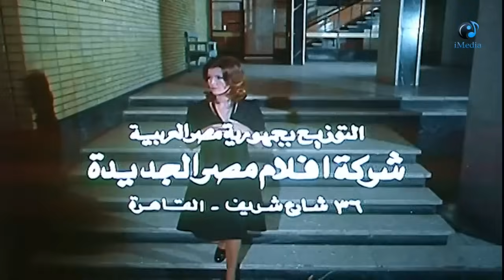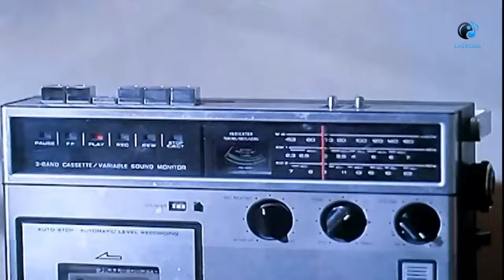El Hob Kabl El Khobz Ahianan Movie | فيلم الحب قبل الخبز احيانا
نورا فتاة متحررة، تتعرف على الدكتور منير ويربط الحب بينهما، ولكنه يتعجب من أفكارها، حيث تبيح لنفسها معاشرة من تحب دون زواج، وتفشل كل محاولات أختها ليلى في تقويمها وإثنائها عما تفعله، تطلب نورا من منير أن يعجل بزواجه منها ولكنه يرفض، فهو يتخوف من أفكارها ويتزوج من أخرى، لتتعرف نورا فيما بعد على الكاتب المعروف عزت، لتتغير حياتها
ﺇﺧﺮاﺝ: سعد عرفه (مخرج)  سمير علام (مساعد مخرج)
ﺗﺄﻟﻴﻒ: سلمى شلاش (مؤلف)  أحمد صالح (سيناريو وحوار)
طاقم العمل: ميرفت أمين  حسين فهمي  رشدي أباظة سعيد صالح  نجوى فؤاد  إيمان